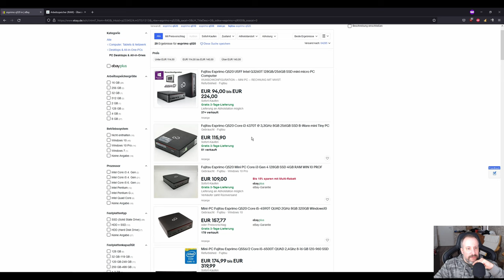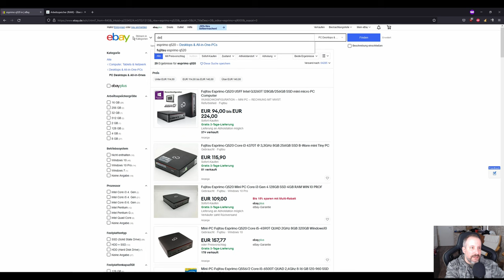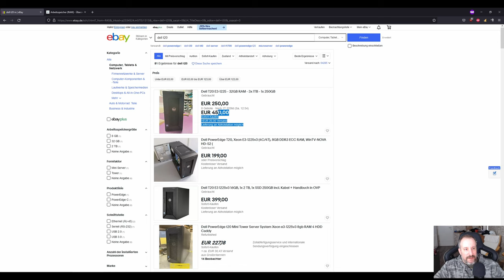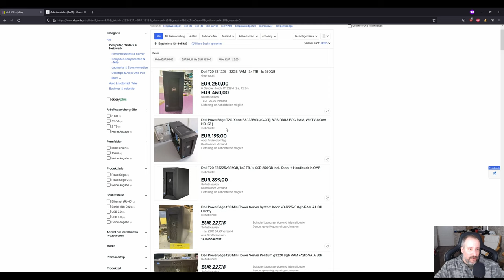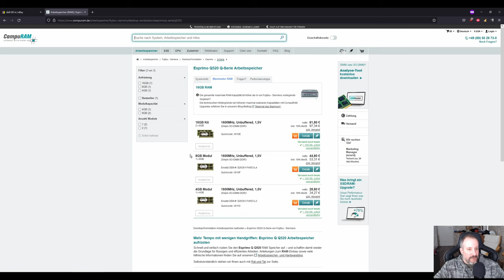Homelab Part1 - Einleitung und Hardware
Mikes-Projects.de

In dieser Videoreihe geht es um den Aufbau eines Homelabs von der Beschaffung über Virtualisierung sowie eine PFSense Firewall bis hin zur Hausautomation und vielem mehr.

In diesem Video: Einleitung zum Homelab und Hardware